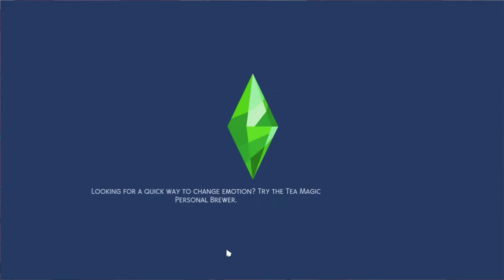The Sims 4 - Cinderelli Makes Things Stranger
Tinfoil hats on, Boys!